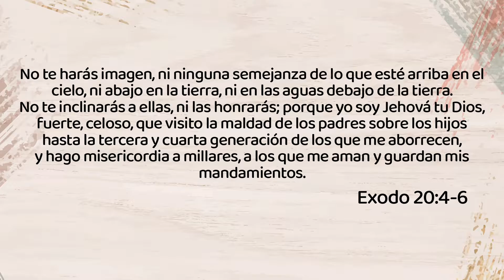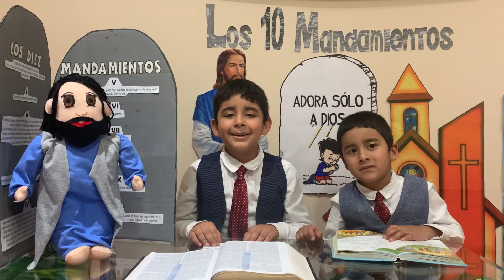2º Mandamiento Kids